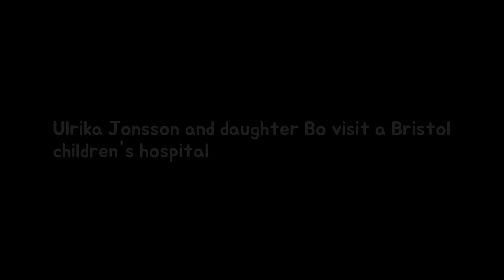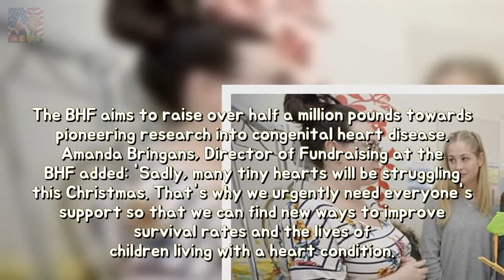Ulrika Jonsson and bride Bo go to a Bristol kids hospital toughness Breaking News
Ulrika Jonsson made a rare public appearance with daughter Bo 17 this week The mother and daughter visited patients at Bristol Royal Childrens Hospital They spent time on the cardiac ward on behalf of the British Heart Foundation Charity is close to the familys heart as Bo was born with a heart defect in 2000 With her long blonde hair and bright smile Bo Jonsson was the spitting image of her mother Ulrika as she joined her on an appearance this week.
X Factor champ James Arthurs plans because of the future: A Summer beat and a London Breaking News:
Love Islands Camilla of rheum namely Jamie rages at her then charity bash permanency Breaking News:
Cara De La Hoyde yet Nathan Massey tip abroad with laddie for the preceding day tough Breaking News:

NY News 365 - New videos evreyday! MONDAY - SUNDAY. Thanks for watch